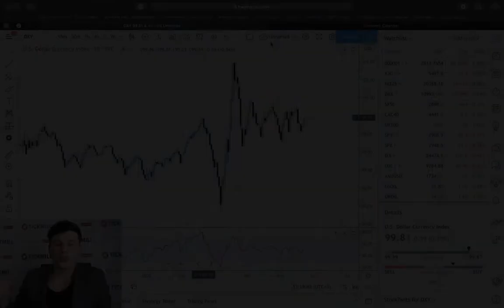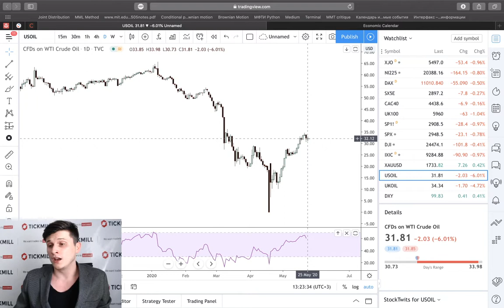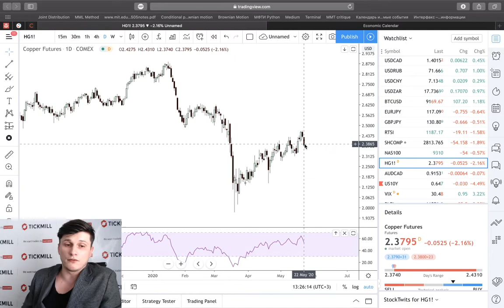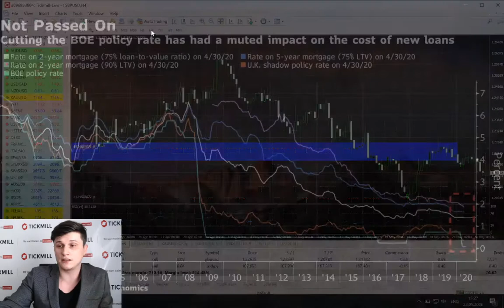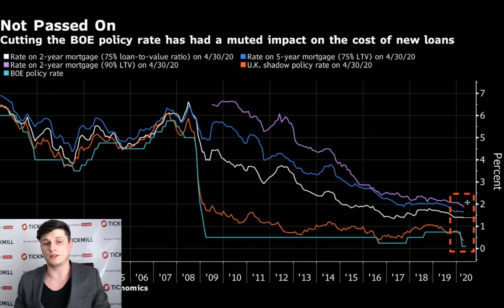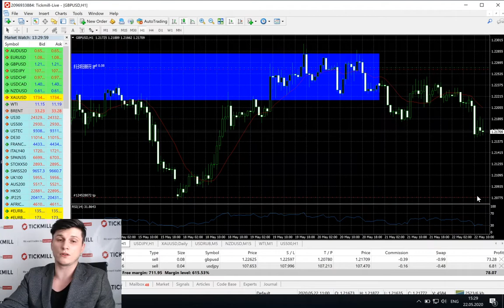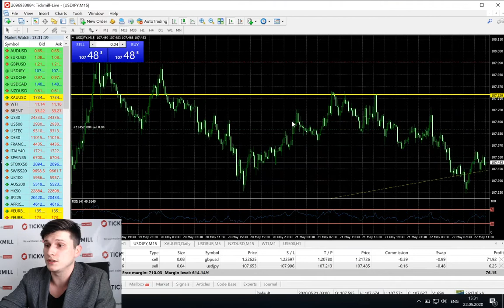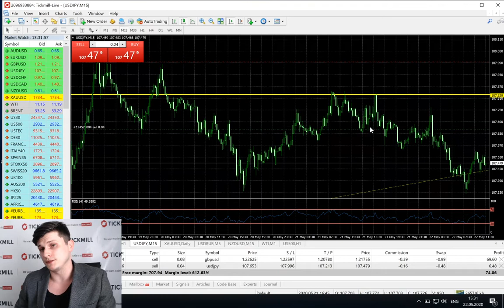Тикмилл Аналитика | “Инъекция реальности”” от Китая, негативные ставки в Англии. Куда пойдет фунт?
В сегодняшнем обзоре мы разбираем открытые торговые позиции по GBP и JPY, предупреждение китайского правительства, а также борьбу с неэффективностью Банка Англии.